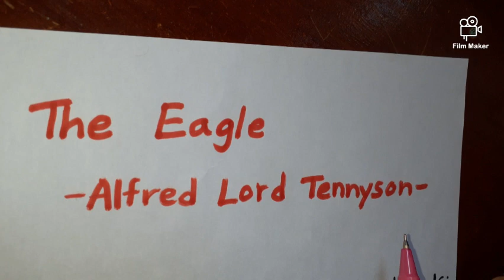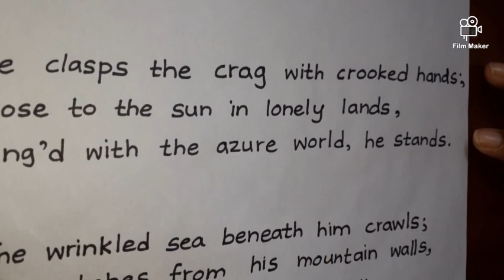Analysis of the poem "The Eagle" by Alfred Lord Tennyson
A brief, clear explanation of the nature poem "The Eagle" in O/L Literature Anthology; Appreciation of Literary Texts.